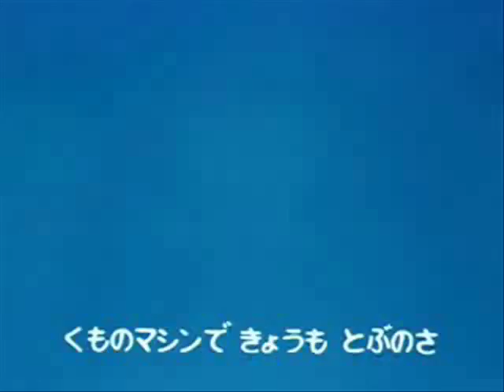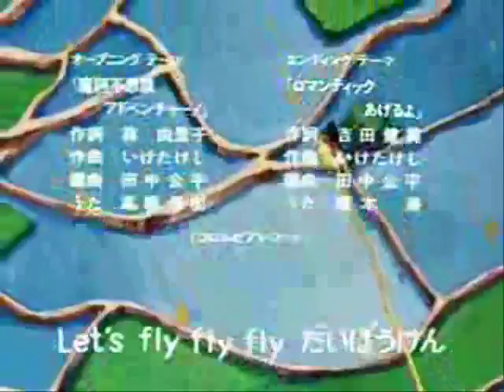Opening 2 Dragon Ball (Intro Latino)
Que hay Gente Nostálgica de Youtube, esta vez trayendo a tu memoria un gran clásico de la Infancia Dragon Ball, que para mi es mi mejor Caricaturo o Anime, como tu quieras llamarle, esperamos lo disfrutes le des manita arriba y te suscribas.

*Aviso Importante*
Todos los comerciales y temas de música presentados son propiedad de sus respectivas compañías. La única finalidad de subirlos a la web es compartirlos con la comunidad, respetando todos los derechos de autor correspondientes.